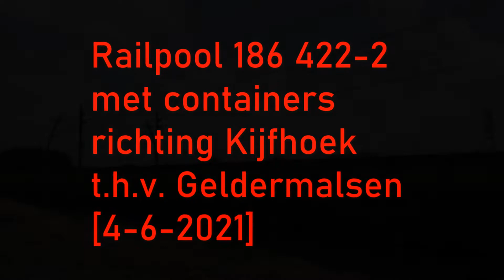Railpool 186 422-2 met containers richting Kijfhoek t.h.v. Geldermalsen [4-6-2021]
Railpool 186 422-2 met containers richting Kijfhoek. Gefilmd t.h.v. Geldermalsen [4-6-2021]
Railpool 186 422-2 with containers towards Kijfhoek. Filmed at Geldermalsen [4-6-2021]